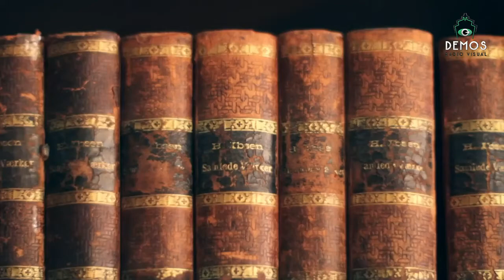LEAMOS UN LIBRO - Daniela Rosito en DEMOS Entrevista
El ciclo de entrevistas, que conduce Mario Oneto en DEMOS Radio Visual.